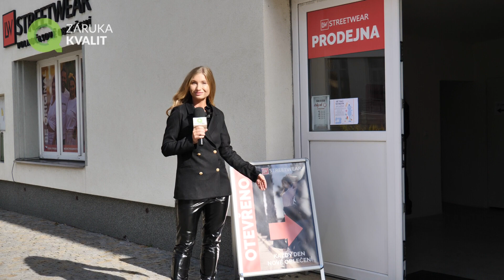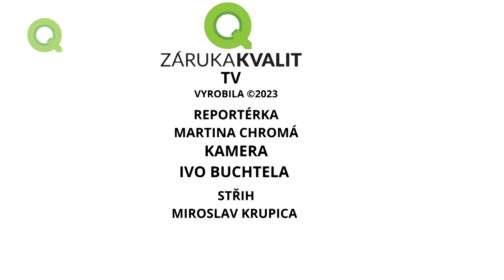Obchod LW streetwear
"Nápad založit vlastní značku vzniknul před několika lety, ale pořád jsem ho odkládala a posouvala. V roce 2017 jsem zakoupila první stroj, ušila jsem prvních pár kusů, společenské kalhoty, kabátky a mikiny. Za pár dnů byly pryč. To mě utvrdilo v tom, že chci a budu pokračovat"
Takhle nám popslala své začátky majitelka firmy a obchodu LW streetwear p. Liliana Wasenmüller Poláková. Jaké má plány do budoucna, co připravuje nového se dozvíte v naší nové videoreportáži kterou pro Vás natočil štáb ZÁRUKY KVALIT.